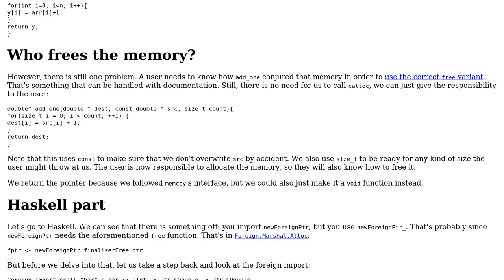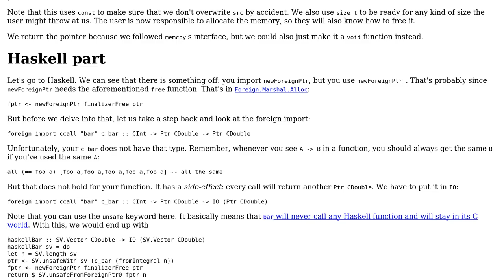Code Review: Transform a vector with the FFI in Haskell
With thanks & praise to God, and with thanks to the many people who have made this project possible! | Content (except music & images) licensed under CC BY-SA | Music | Images & others | With thanks to user Zeta user Stephane Laurent and the Stack Exchange Network Trademarks are property of their respective owners. You are responsible for your own actions.